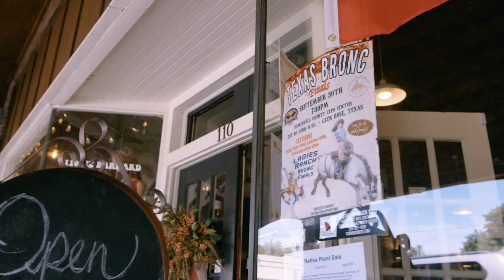Cowgirls Webisode "Finals In Glen Rose"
Sneak Peak at  RIDE TV's new original series Cowgirls!

The girls wrap up the rodeo season with one final adventure together in Glen Rose, Texas and a chance to celebrate together.